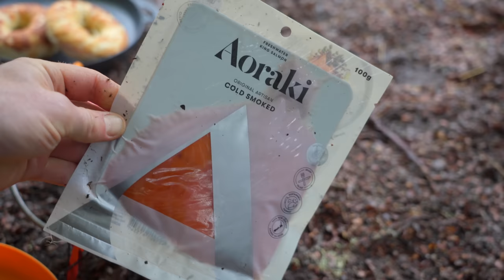CAMPING in HEAVY Rainstorm with my Wife - Heavy Rain - Tent camp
Tent camping in the heavy rain on the mountain. This camp was a real struggle and a great challenge for us. This is out favourite type of camping. Enjoy and thank you for the support.

for the titanium gear we used in this video.

For all our wild camping gear have a look at the